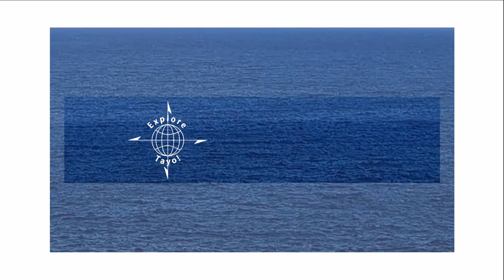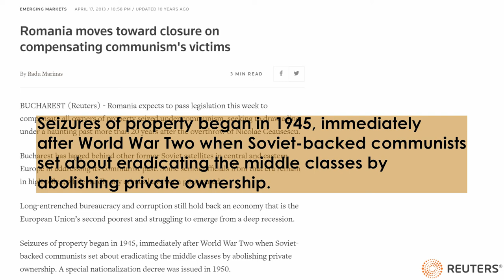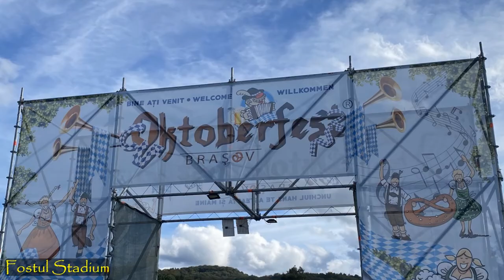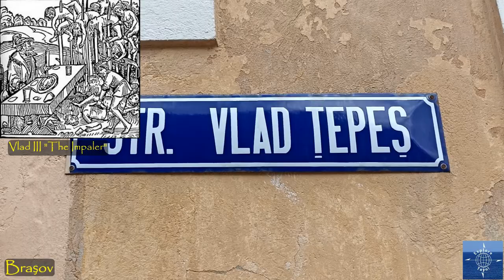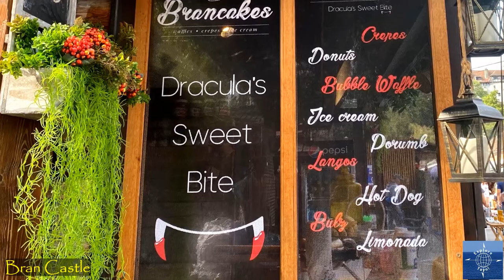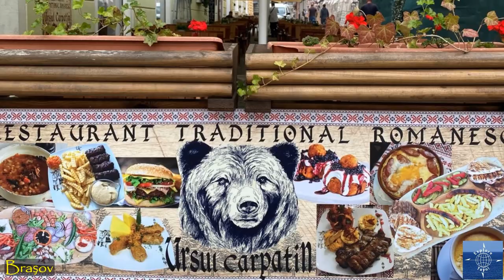We Explored Transylvania, Romania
Travel vlog #49 | Transylvania, Romania | Filmed August 2022

After our week in Bucharest, we moved north to Brasov in the Transylvania region. Our month there was one of the best of all of our travels. Transylvania was a fantastic end-of-summer surprise!

About Us:
We are Matt and Avic and we've been international Nomads since June of 2021. In our first year, we visited 12 countries and we're not stopping now!

Matt grew up in Virginia, USA, and Avic in Quezon City, Philippines. Since we started dating back in the 1990s, travel has been a major part of our relationship.

In May of 2021, we decided to quit our jobs, sell our house, get rid of most of our stuff (store the rest,) and set out on a Nomadic Life.